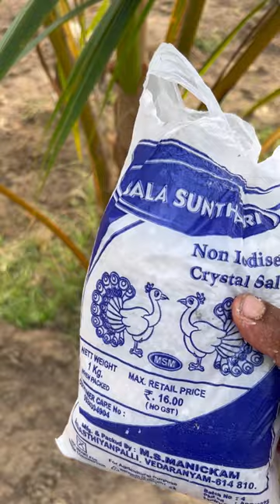coconut காண்டாமிருக வண்டு beetle salt